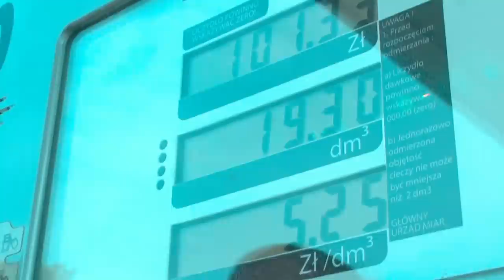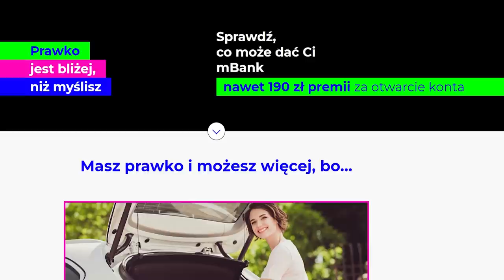QUAD VS MOTOCYKL! CO LEPSZE?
Zarówno quad jak i enduro służą do ciężkich terenów, ale co jest lepsze? Wraz z born2ride porównaliśmy quad KTM i Kayo T4.